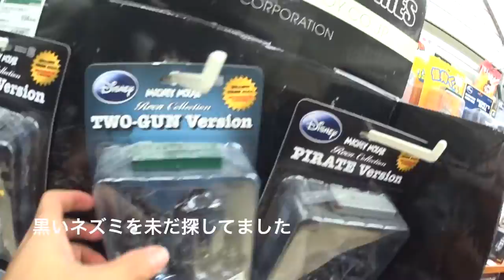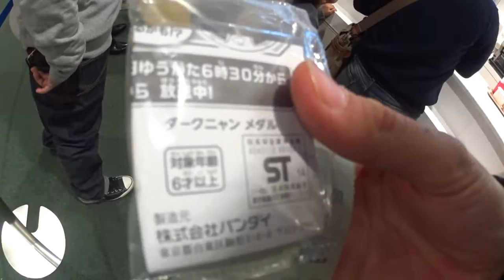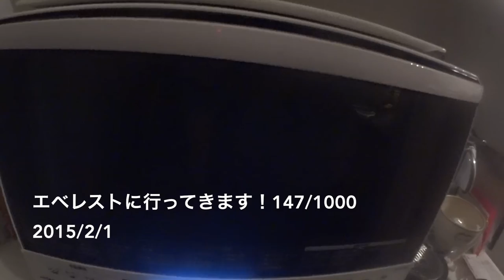デローザ一人目のお客様 エベレストに行ってきます！147/1000